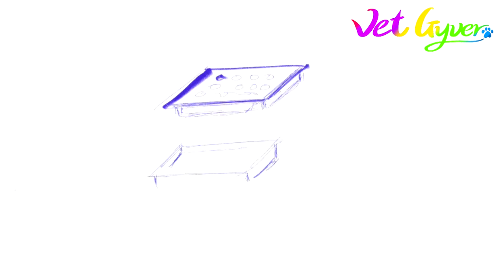3D printed capsule filler capsule maker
3D printed capsule filler Capsule maker
Non-commercial use

Veterinary Biomedical Engineering